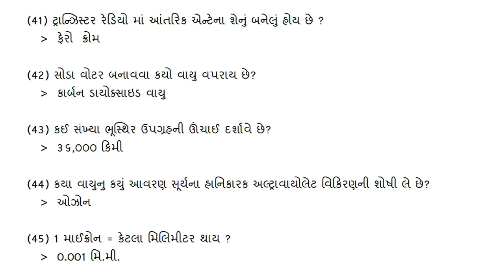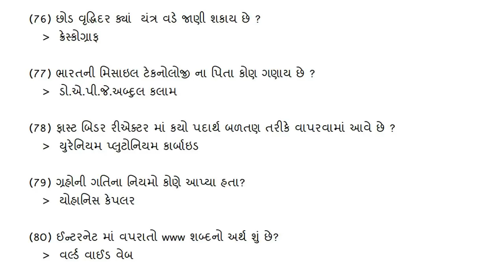MOST I.M.P Question For Government Exam Samanya Gyan. || GK || Gernal Knowledge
અમારી ચેનલ માં અમે એજ્યુકેશન ની માહિતી, નવી ગવર્મેન્ટ જોબ ની માહિતી, ગવર્મેન્ટ exam પેપર સોલ્યુશન, જનરલ નોલેજ ના questions, અને (GK) નોલેજની  ની માહિતી આપતા વિડીયો મૂકીએ છીએ.

EDUCATION FUNDA || GENERAL KNOWLEDGE (GK)